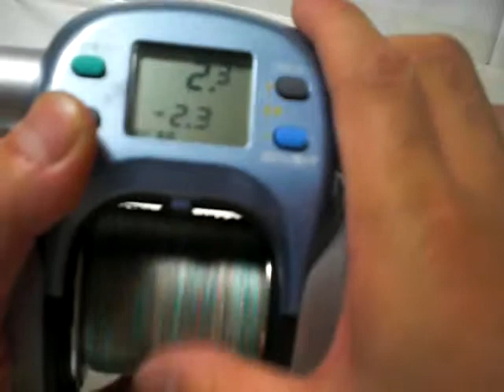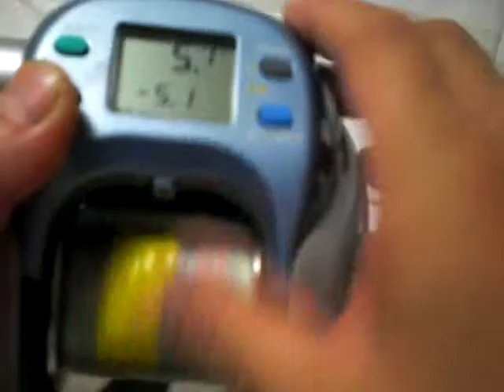Daiwa super tanacom S600WP